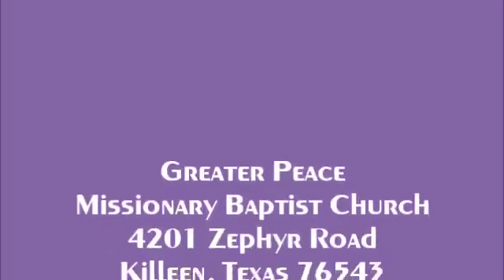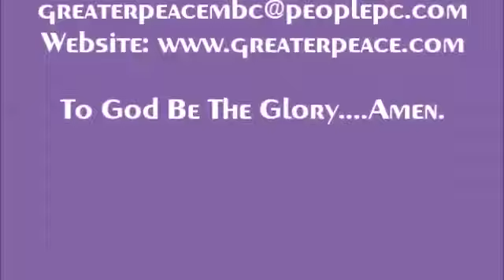GPMBC 25 April 2021 Bible Study by Pastor JA Moland Practical Sanctification (The Book of Romans )